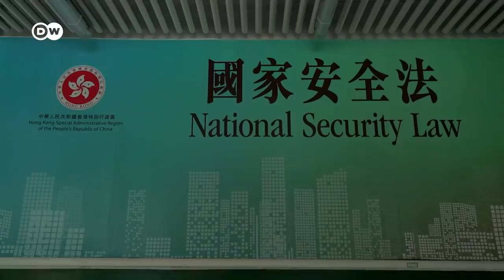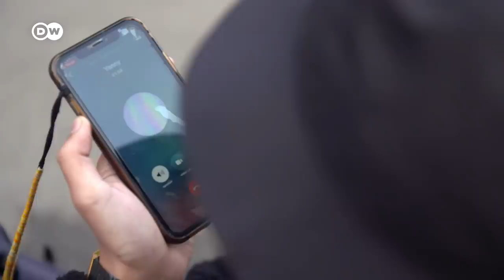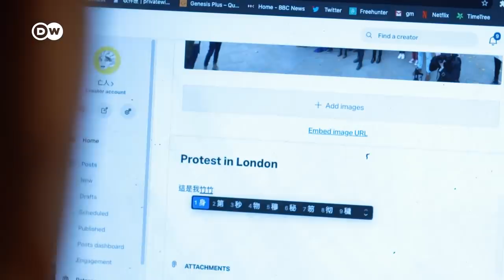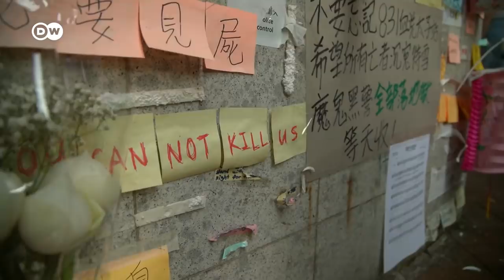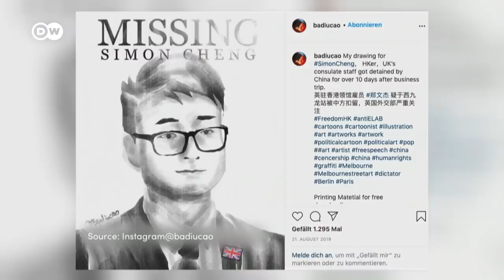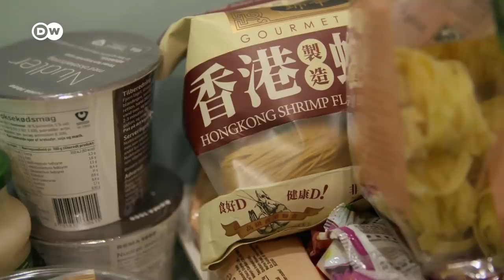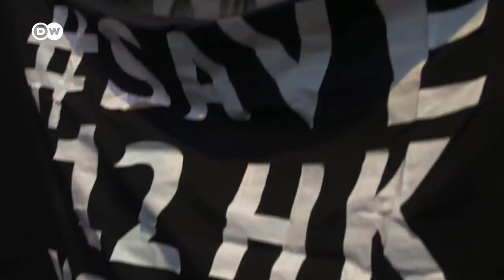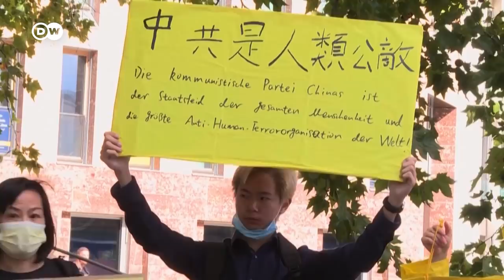Escape from Hong Kong to Britain – a life in exile | DW Documentary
One fate unites these four Hong Kong citizens: they are all living in exile in London and fighting for democracy in their homeland and for a new life abroad.  They all needed to get out of Hong Kong fast.

Hong Kong was a place of freedom in Asia. Today, the Chinese Special Administrative Region symbolises the global fight between democratic and authoritarian systems. Since a controversial security law came into force in Hong Kong last July, the activists Nathan Law, Finn Lau, Simon Cheng and Jim Wong have virtually been declared enemies of the state.

They all needed to get out of their homeland fast.  For security reasons, they were unable to bid farewell to family and friends and fled to the safe haven of the former colonial power of Great Britain.  From afar, they are doing what colleagues at home would be imprisoned for, speaking openly about what is happening in Hong Kong, denouncing abuses there and criticising China. But here, even in a supposedly free Europe, they still have to fear China’s influence. The result is a life in isolation, dogged by the constant fear of attack or abduction and endangering their loved ones back home.

The report shows the four Hongkongers and their everyday life in exile.  Their lives are caught between their fight for their old homeland and the beginnings of a fresh start - and all this as the world and the UK fight a virus which has brought the buzzing metropolis of London to a standstill.